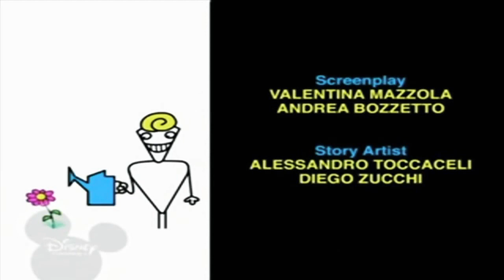7 лютого 2020 р.